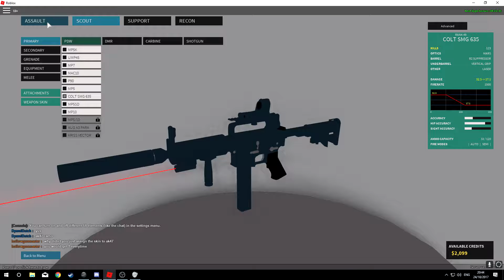ROBLOX Phantom Forces | Let's play EP 10 | NEW MIC!!!